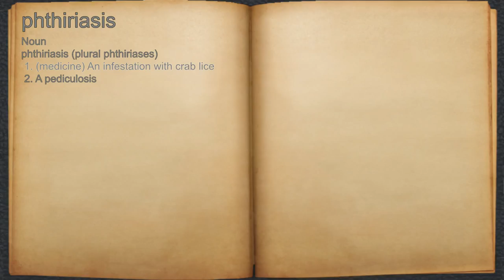What does phthiriasis mean?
A spoken definition of phthiriasis.

Intro Sound:
Typewriter - Tamskp